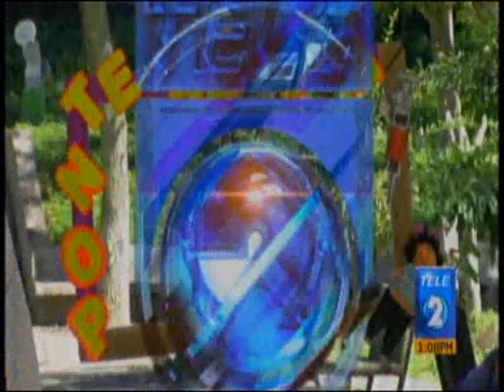TELEDOS 011119CAMPAÑA DE VACUNACIÓN PONTE AL DÍA, MINISTERIO DE SALUD